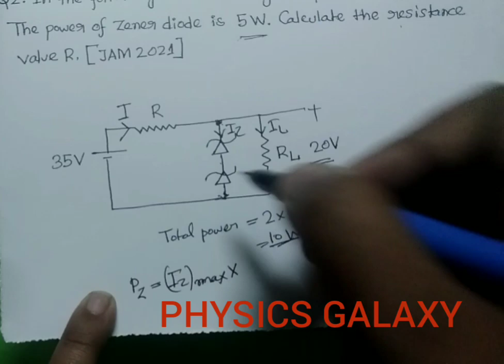Part:-05:IIT-JAM:2021(PHYSICS) Problems with solutions(PHYSICS GALAXY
Memory based problem with solutions:IITJAM:PHYSICS:-2021
Part:-05(PHYSICS GALAXY)